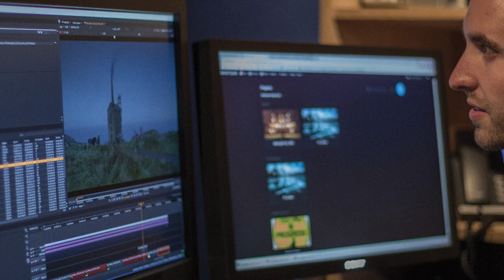Tere Naam 2 | 21 Interesting Facts | Salman khan | Satish | Bhumika | Ravi Kishan | Sachin Khedekar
Here are some interesting and unknown Facts about Tere naam 2 Starring with Salman khan ,and satish kaushik

Recent news :- Tere Naam 2: No Salman Khan In Sequel! Didn't Like Radhe's Character In Prequel

00:00 Intro
01:45 kya Bhool hui Salman se apne Carrier main ?
02:25 Kab se lekar kab tak salman ki filmein flop hui thi ?

Questions
1- Kis case mai faskar Salman ka career lag gaya tha Daav par?
2- kise offer huya tha female lead ka role?
3- Film mai kaun si heroine le sakti hai Nirjara ki jagah?
“Main Request Nahi Karta … Ek Hi Baar Bolta Hoon … Aur Wo Full And Final Ho Jaata Hai.” Ye lines hi ise bolne wale actor ki pehchan hai. Ji haan, ye lines hain bollywood ke Bhaijaan Salman khan ki best movie Tere naam ki. Ye film Salman ke liye kaafi maayno mai special hai. Iss film ko Salman ke career ki sabse Achi film samjha jata hai. Film ko darshakon ne khoob pyaar diya tha. Saal 2003 mai jab film tere naam release huyi toh Salman ke career mai bhi ek uchaal dekhne ko mila.
Ek waqt tha jab Salman apne career mai safalta ka swaad chakh rahe the. Tabhi bollywood ke sallu bhai se ek aisi bhool huyi jiska Khamiyaza vo aaj tak bhugat rahe hain. Or iss galti ki wajah se Salman ka pura chamakta career daav par lag gaya tha. Darahsal baat hai saal 1998 ki jab Salman film hum sath sath hain ki shooting kar rahe the. Apne shooting se time nikaal kar Salman, Saif Ali Khan, Sonali Bindre, Neelam or Tabbu jodhpur ke jungle mai shikaar karne pahuche. iss dauraan unhone do kaale hiran ko maar diya. Yeh case court tak pahucha jo Salman ke career ka ek black spot hai. Ye case kaafi saalon tak chala jiska effect unke career par bhi hone laga. Gaur kare toh saal 1999 se lekar 2002 tak Salman ki koi bhi movie hit  sabit nahi huyi. Iske baad hi Film tere naam release huyi. Saal 2003 mai release huyi iss film ne Bhaijaan ke career ko ek turning point diya. Par Ab bhi Salman khan ke sar ye bala utari nahi thi. Film ke blockbuster hone ke baad bhi iss case ki wajah se Salman ko ek ke baad ek kai flop filmo ka saamna karna pada. Baat kare case ki toh Salman khan par kaale hiran ko maarne Or Baki logo par Salman ko uksaane ka case file huya tha. Jiske baad Saif ali khan, Sonali Bindre, Tabbu Or Neelam ko saboot na mil pane ke karan bari kar diya gaya tha. Court mai ek chashmdeed gavaah Harish Dulani ne Salman ke khilaaf yeh bayaan diya ki saal 1998 ki raat ko jaise hi Fire ki aawaz huyi gaon ke log jungle ke taraf bhaag gaye toh unhone dekha ki gaadi mai Salman baithe the jinke pas bandook thi or unke bagal mai Saif ali khan Or baki log maujood the. Dono hiran ka dobara  post-mortem karaya gaya jisme gun injury ki baat hi saamne aayi. Iss case ke liye Court ne Salman ko 5 saal ki saja Or 10,000 rupaye jurmana lagaya. Yeh case lambe samay tak charcha mai raha tha.
Salman khan ki film tere naam saal 2003 ki sabse zyada kamayi karne wali filmo mai shamil thi. Film ke liye Salman ki mehnat Or unka lagan saaf dekhne ko milta hai. Film mai Salman ke sath Bhumika Chawla lead actress ke role mai nazar aayi thi. Par kya aapko pata hai ki film ke liye makers ki pehli pasand Bhumika nahi thi. Ji haan dosto, Film ka offer sabse pehle uss waqt ki famous actress Amisha Patel ko mila tha. Us waqt Amisha ki dates na mil pane ki wajah se film mai Bhumika Chawla ko liya gaya or Bhumika ne apne bholepan se Nirjara ke character mai jaan bhar di.
Dosto Film ke itne saal beet jane ke baad log ab is iconic film ke dusre part ka intzaar kar rahe hain. Iss film ko har kisi ne pasand kiya tha. Beete kuch waqt se makers film se judi koi na koi update de rahe hain. Jaise film ke producer ne bataya tha ki film ki kahani ready hai intzaar hai toh bas Salman ka. Toh ab vahin film ke sequel mai female lead ke role kise diya jayega ye baat surkhiyon mai bani huyi hai. Sources ki maane toh film mai Salman ke opposite Katrina Kaif ko liya ja sakta hai. Kyuki in dono ki jodi ko janta khoob pasand karti hai.
Kya Katrina fit baithengi Nirjara ke role mai? Is par Apne views hume comment section mai zarur bataye.

Must watch -

gd-anurag

Editor:Hyder ali
ANCHOR - RIYA.
WRITER - JAYA SHREE.

Thumbnail :- Daav par tha Bhaijaan ka career?